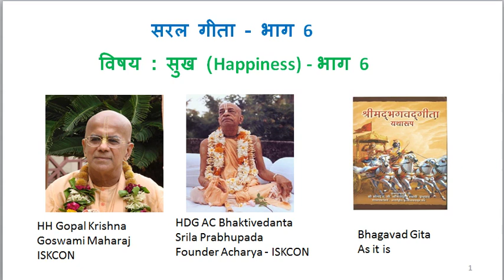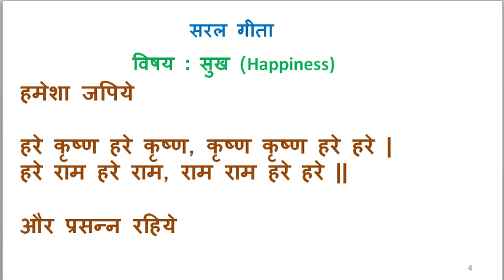Saral Gita Part 6 विषय : सुख [Happiness] संकलनकर्ता - नरहरि प्रह्लाद दास (Neeraj Gupta)